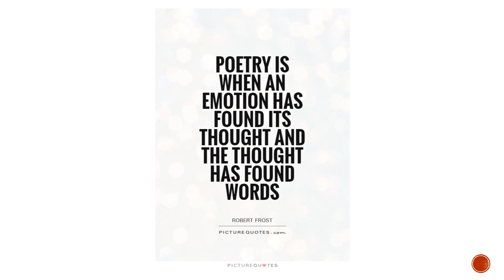American Cheese Intro